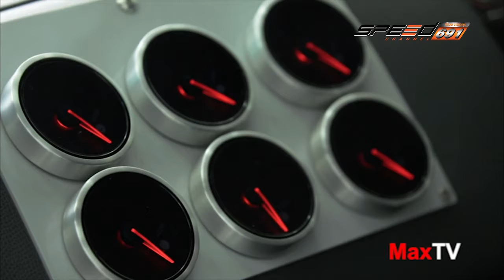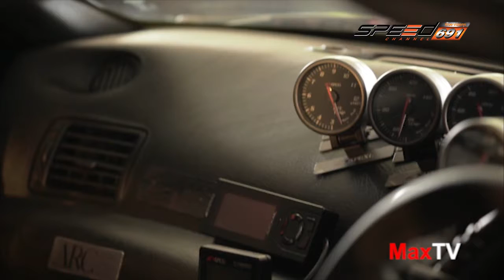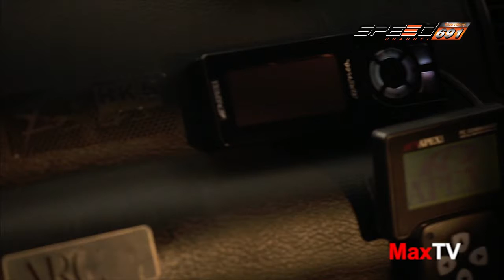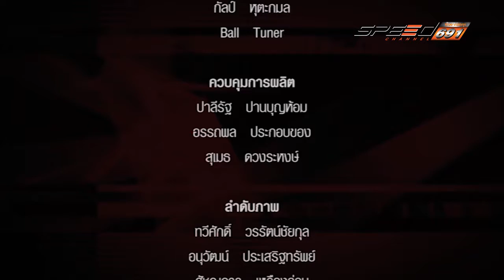MaxTV Maxdrive 14 พ.ค. 59 (4/4)